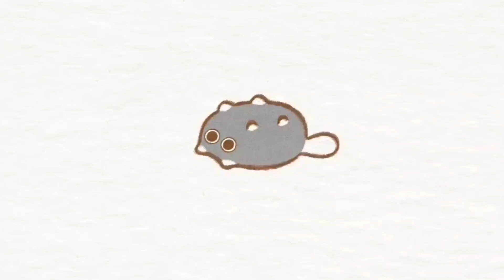cat with socks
this is a cat

thank